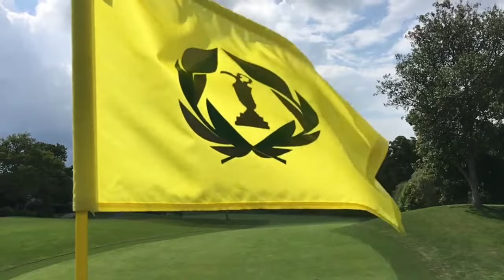Private Golf Event at Murfield Village Tournament Course